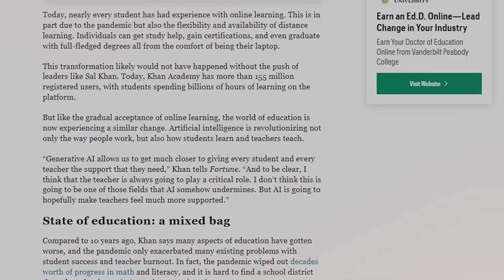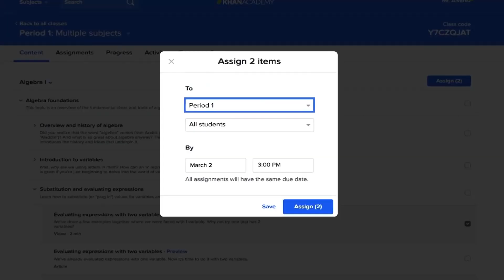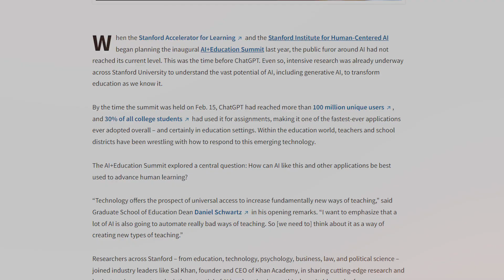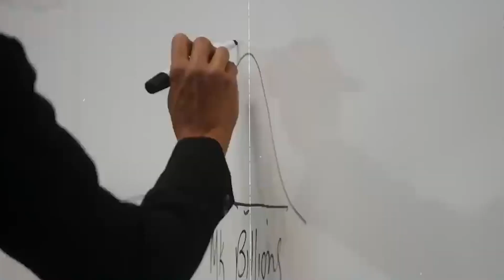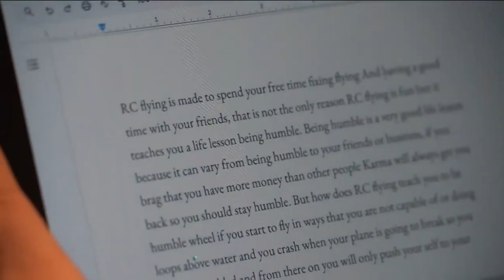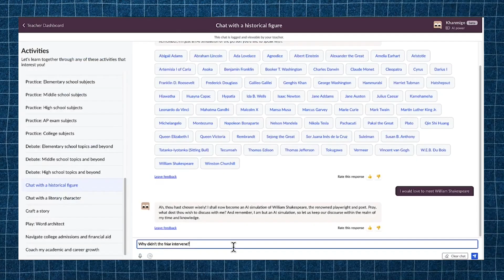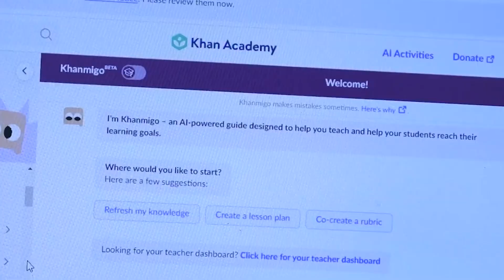Will This FREE Website Revolutionize Education | Khan Academy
From navigating skepticism a decade ago for the unconventional concept of online learning to amassing over 155 million registered users worldwide, Khan Academy stands as a beacon of innovation. It has tirelessly reshaped traditional learning methods, making education accessible to all. Yet, similar to the gradual acceptance of online learning, the world of education now finds itself experiencing a comparable change. The advent of artificial intelligence is not only revolutionizing the way people work but also fundamentally altering how students learn and teachers teach.

As technology perpetually evolves and redefines our learning landscape, the future of online education and institutions like Khan Academy becomes a subject of profound speculation. With the emergence of platforms like ChatGPT, believed to undermine education, will Khan Academy save education? How does Khan Academy’s GPT-4-powered Khanmigo differ from ChatGPT? Will Khan Academy continue to lead the charge in transforming education?

Chapters
00:00 Introduction
01:14 The History of Khan Academy
05:05 The Role of AI In Education
07:40 The Future of Khan Academy
🤓 Other videos to consider:
We want to take a moment to express our heartfelt gratitude to each and every one of you who watched the video. We hope you enjoyed the content as much as we enjoyed creating it.
It really does help us out tremendously and keeps us motivated to keep bringing you researched content.
We've got a lot more exciting stuff in the pipeline, and we can't wait to share it with you. If you have any thoughts, comments, or suggestions for future videos, please drop them in the comment section below. We love hearing from you, and your feedback truly drives us to improve. So, until next time, stay curious, keep learning, and most importantly, thank you for being a part of our incredible community. We appreciate you!